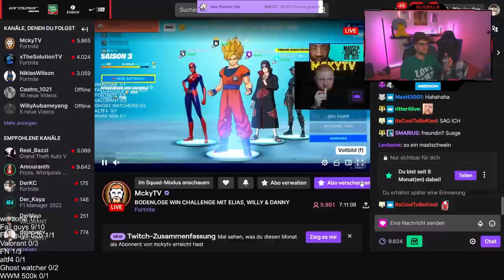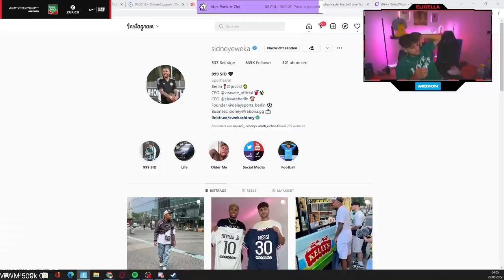XXL 31H BRUCH WIN CHALLENGE!💥🦴 Die krasseste bis jetzt..💀 TEIL 1 - mit Danny, Mcky & Willy🙌🏼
Werbung | Checkt jetzt meine Favoriten bei meinem Partner ESN ab und gönnt
euch während der ESN Days den maximalen Rabatt mit meinem Code “Eli”: